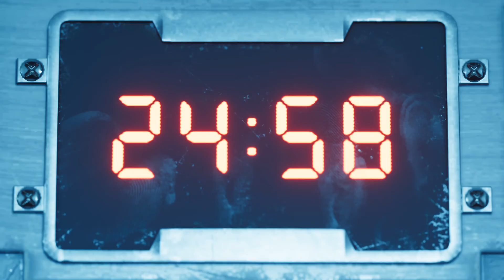Final Fantasy VII Remake Intergrade PC: Airbuster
GOD ITS SOO SMOOTH